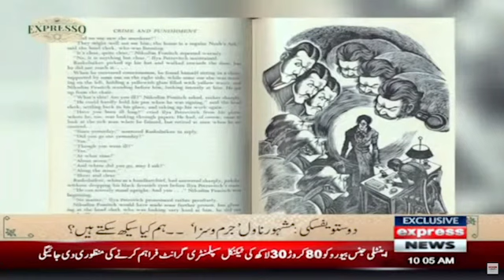Dostu Yefsky's | Famous Novel | Criminal and Punishment | What can we learn? | Expresso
Dostu Yefsky's | Famous Novel | Criminal and Punishment | What can we learn? | Expresso | Express News | 24 MAY 2023